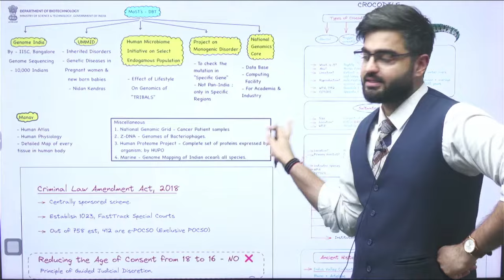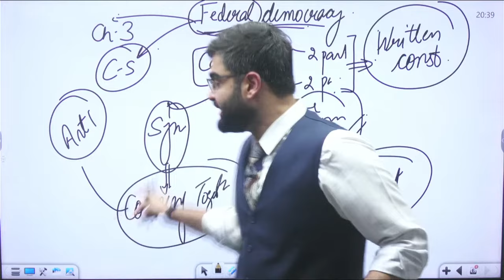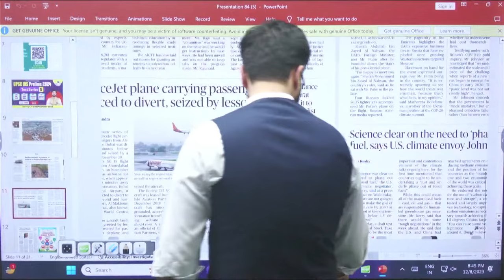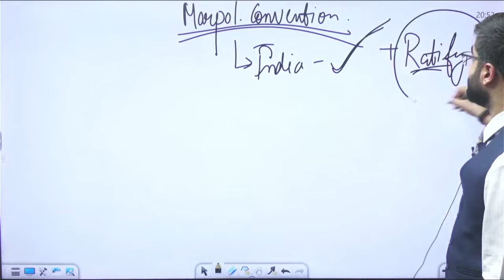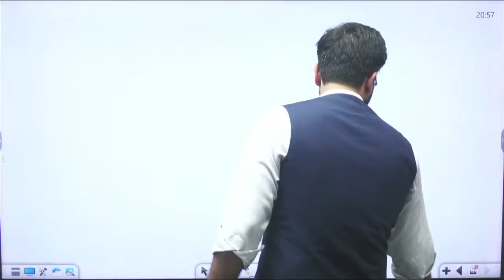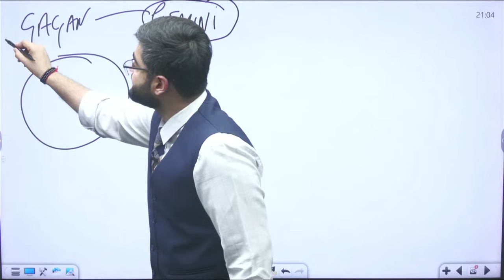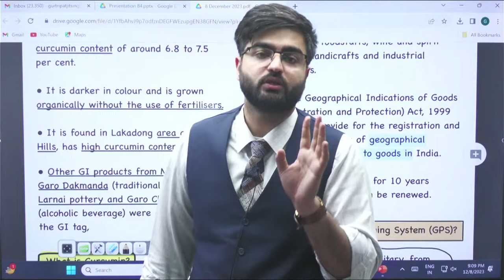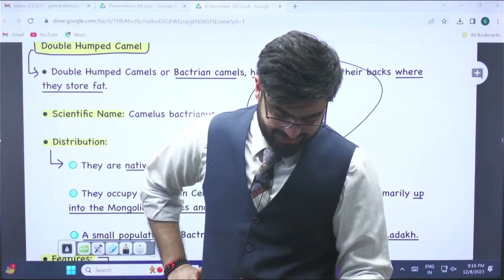Daily Current Affairs for UPSC Prelims | 8 December 2023 | StudyIQ IAS